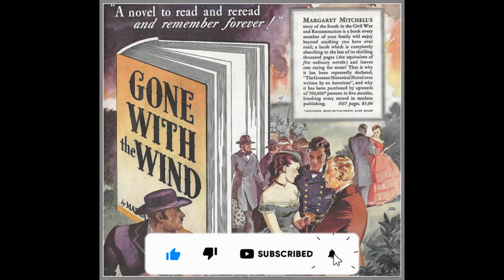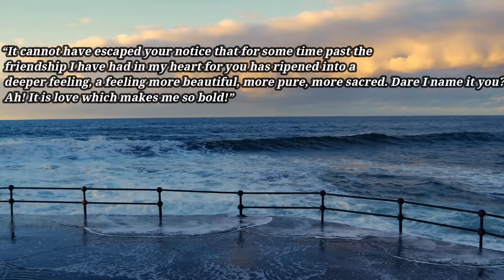Novel quotes gone whit the wind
Hi guys, if you like these quotes, be sure to read his book